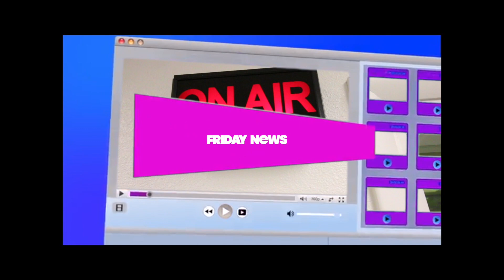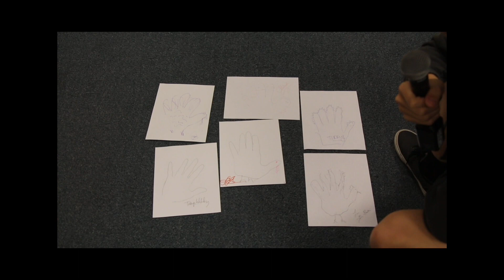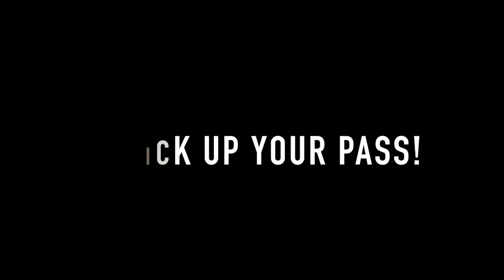[Friday News] November 22, 2019